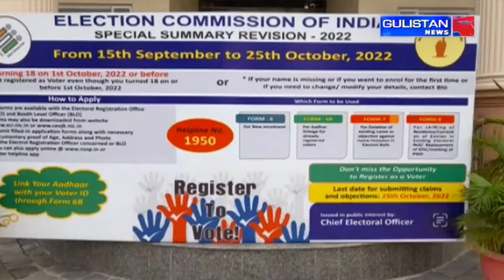Salaam JK || Morning Updates || Latest Update